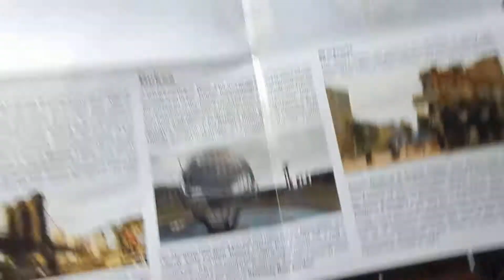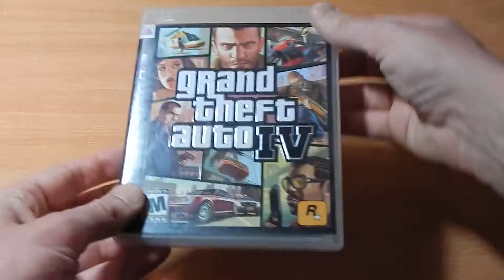GTA4 Playstation 3